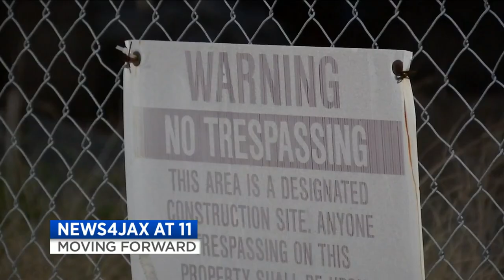$1.2M to demolish Berkman II eyesore gets thumbs up from Jacksonville City Council